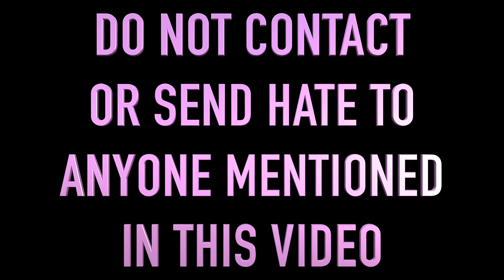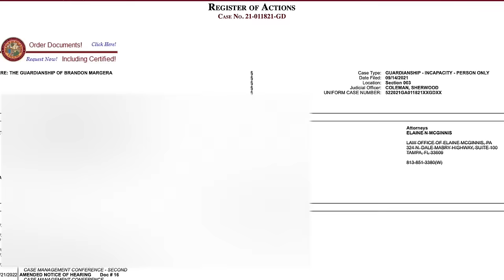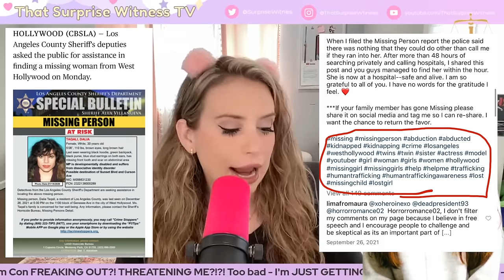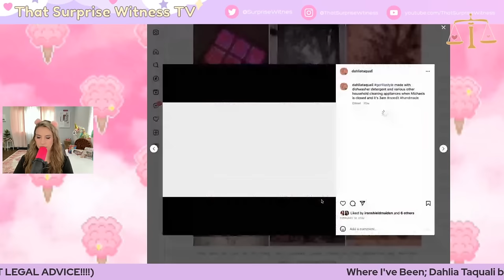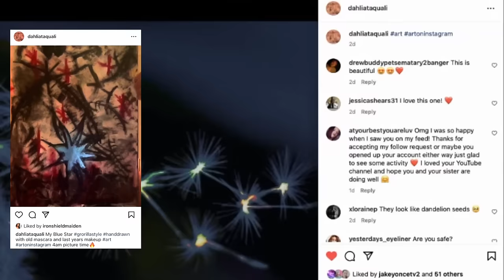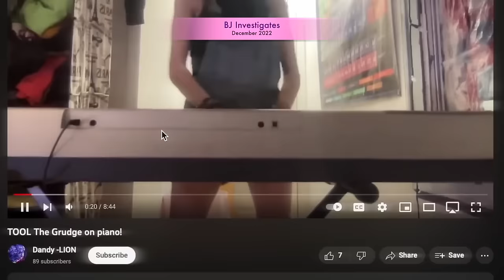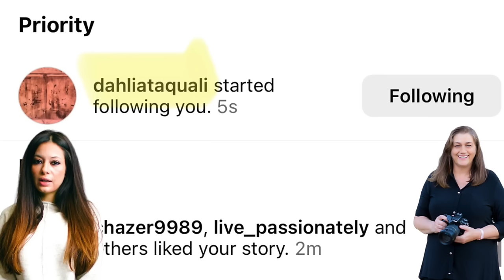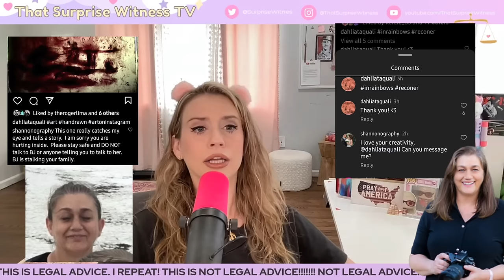Missing Twin RETURNS to Social Media | Followed Me Immediately. . .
That Surprise Witness TV
3495 U.S. 1